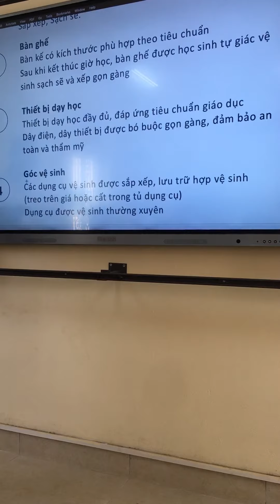Thực hành 5s